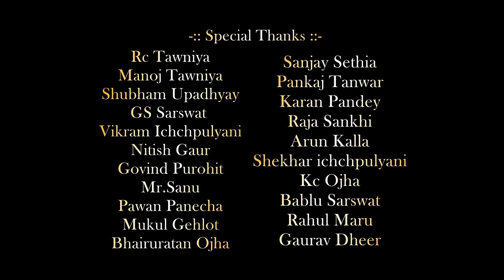भैरुनाथ बिना कुण न्याय करे - नवदीप बीकानेरी , Bhairunath bina kun Nyay kare- Navdeep Bikaneri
जय श्री भैरुनाथ
लीजेंड नवदीप बीकानेरी की चिर परिचित आवाज में भैरूनाथ बाबा मनभावन भजन ।।
पूरा सुनकर कॉमेंट अवश्य करे आपके सुझाव सदैव आमंत्रित है
 ।। बाबा मेहर करे ।।